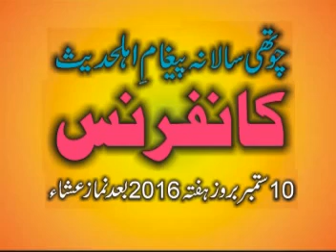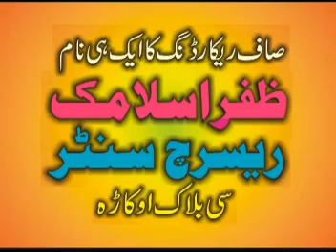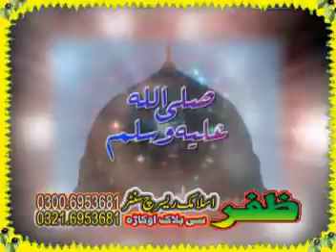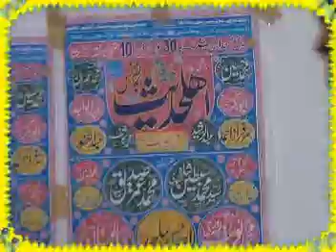MULANA MANZOOR AHMAD.AQEEDA TOHEED 03057713289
ABDUL REHMAN ZAFAR